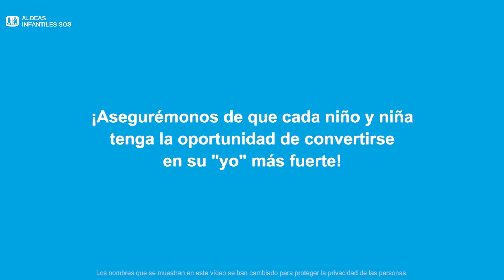Niños y niñas de Aldeas Infantiles SOS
Las relaciones y los vínculos que los niños tienen con los demás cuando crecen son esenciales para que se conviertan en adultos. Aldeas Infantiles SOS se centra en la calidez de las conexiones humanas, asegurando que cada niño tenga los vínculos que necesita para crecer con confianza y sentido de pertenencia. Con relaciones fuertes y sanas, los niños y los jóvenes pueden llegar a ser su yo más fuerte.